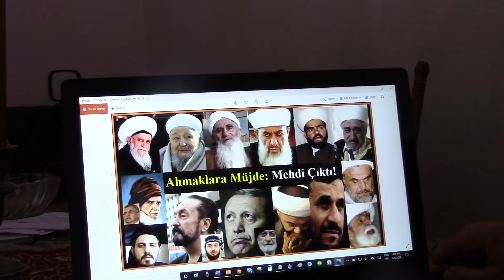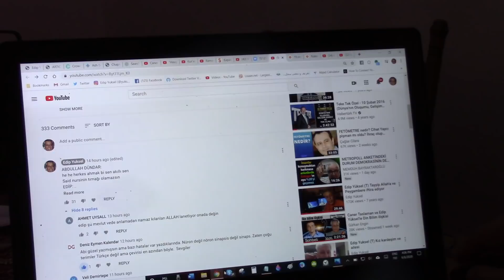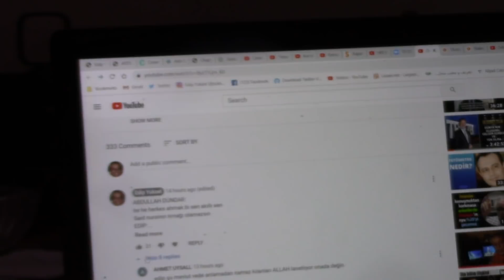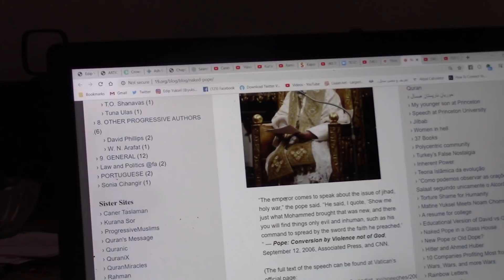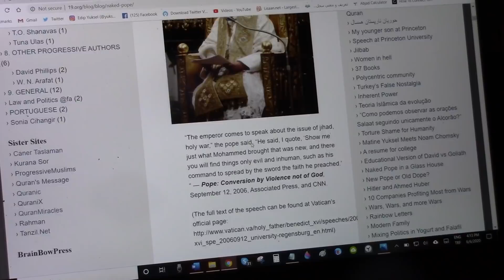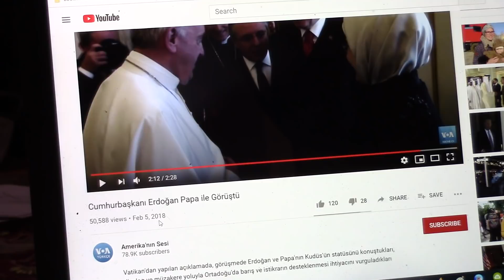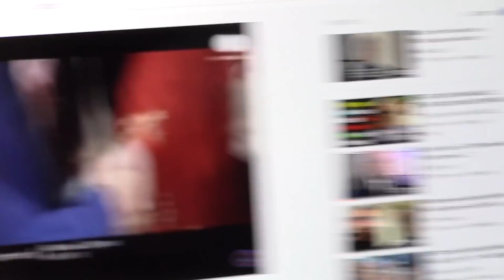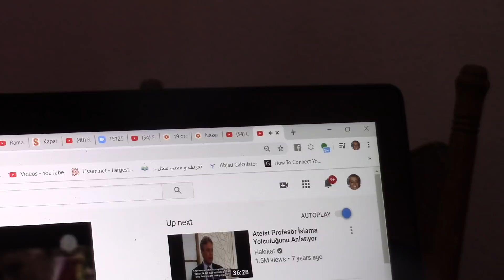Edip Yüksel (T) Papadan dua bekleyenler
Kıbrıslı Şeyh Nazım, Bizans imparatorundan alıntı ile Muhammed peygamberi, kılıçla din yayan bir barbar ve şeytan diye hakaret eden Papa Ratzinger'i ziyaret edip ona "Bana dua et" dedikten sonra "İyi adam. İyi adam" diye bağırmış ve ondan sonra müritlerine o şarlatanın ellerini öptürmüştür.

Tayyip de Papa'yı ziyaret etmiş ve hiç gereği yokken yanındaki tercümana "Papa bana dua etsin" diyerek duasını almıştı...